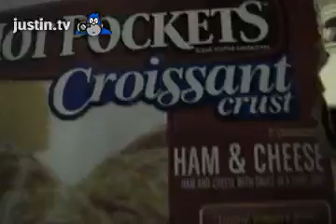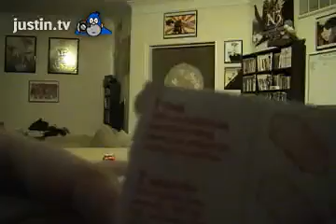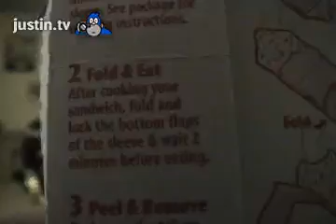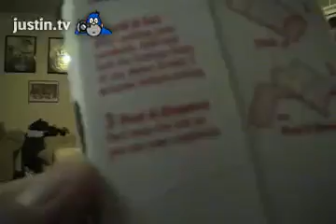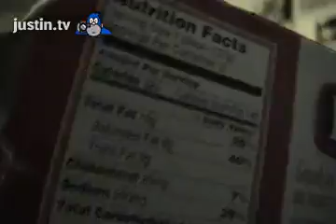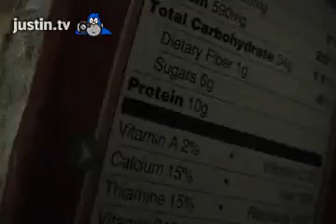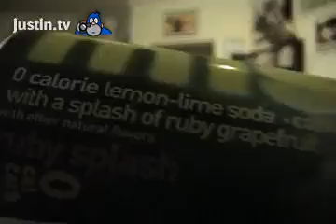Cooking with Brad.